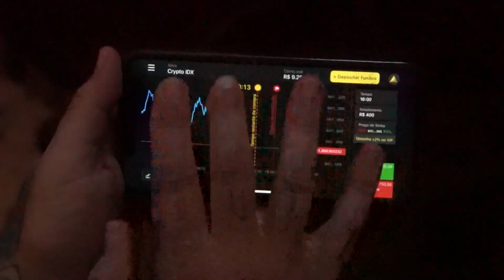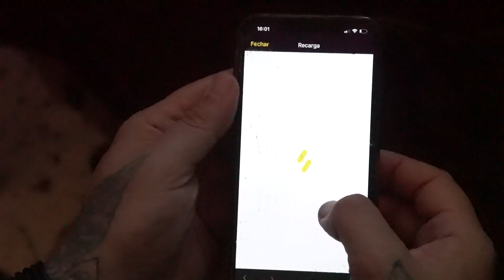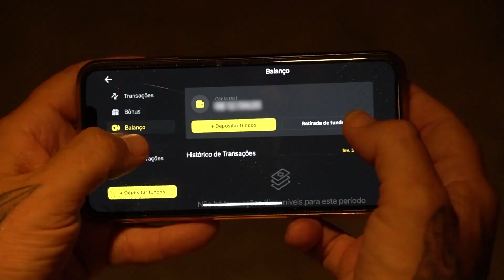Tive que correr de um Hipopótamo, o animal MAIS PERIGOSO da África ! | Que bicho é esse?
Olá, eu sou Richard Rasmussen, Biólogo, Aventureiro e Conservacionista e hoje eu trago a vocês mais um "Que Bicho é Esse?".
Dessa vez vamos falar sobre o Hipopotamo, o animal mais temido do continente africano!